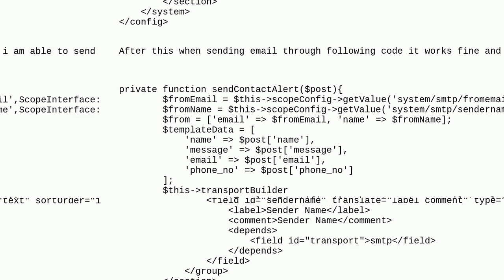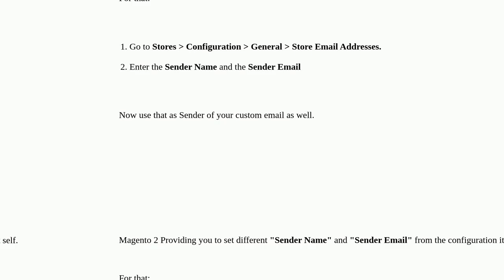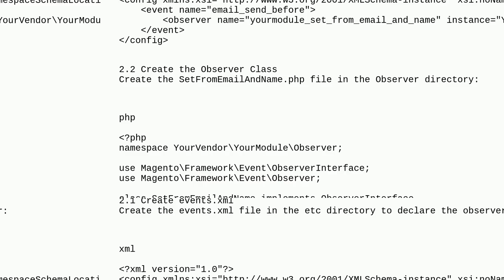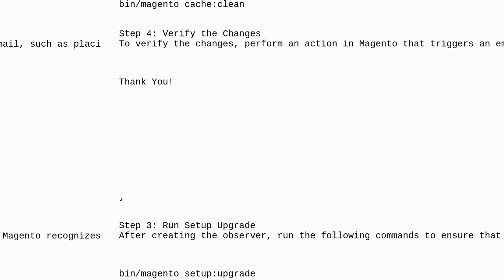Magento: Automatically set From Email and Name before sending an Email from Magento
Automatically set From Email and Name before sending an Email from Magento

A special thanks goes out to the community

  magento2.4 module smtp aws